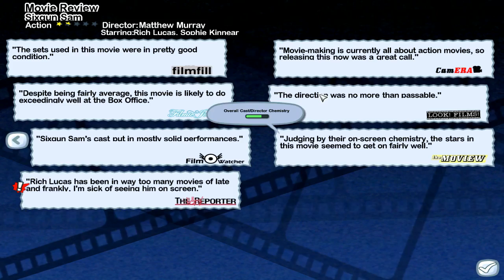Let's Play The Movies SE - 05 (Friend Making, Bar Crunking, Science Fictionizing)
We're practicing until we DIE and drinking ourselves to DEATH.

Sweet.